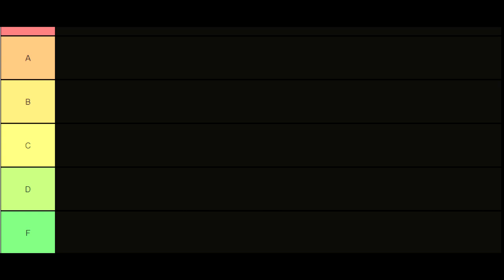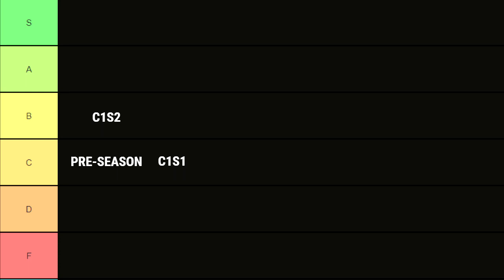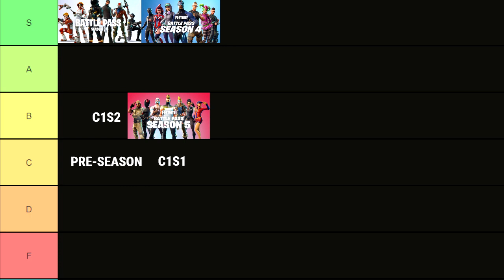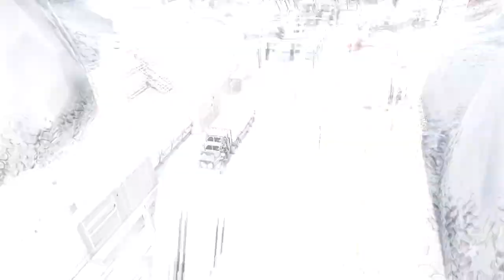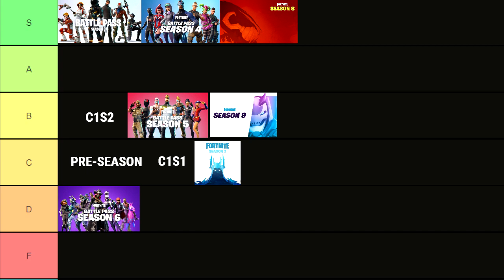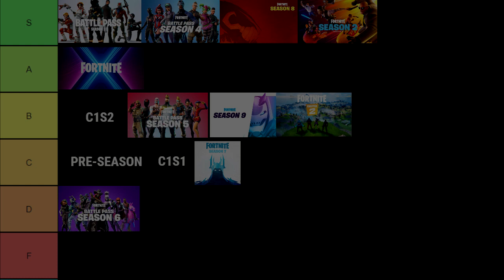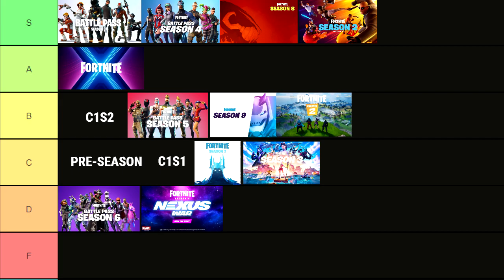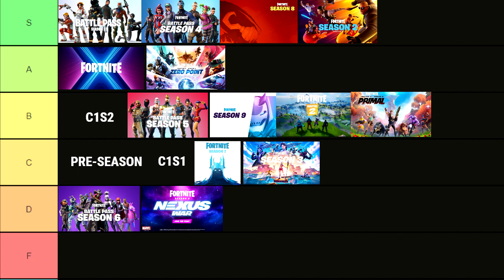Fortnite Season Tier List [C1S1-C2S6]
With Chapter 2 Season 7 coming out tomorrow, I decided to take a look back at the previous seasons of Fortnite and rank them in a tier list, from Chapter 1 Season 1 to Chapter 2 Season 6.
Make sure to use code Rivecha when buying anything in Fortnite!